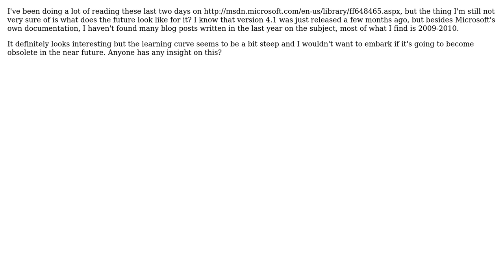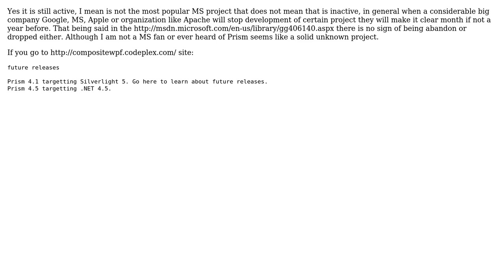Software Engineering: Is Microsoft Prism alive and active?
With thanks & praise to God, and with thanks to the many people who have made this project possible! | Content (except music & images) licensed under CC BY-SA | Music | Images & others | With thanks to user Ryathal user Necronet user Mike and the Stack Exchange Network Trademarks are property of their respective owners. You are responsible for your own actions.